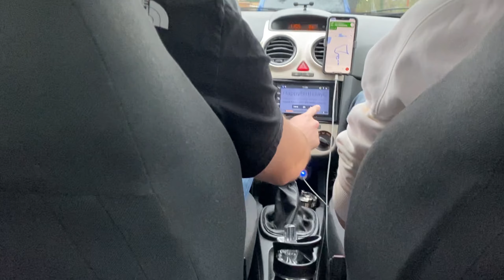ROERMOND VLOG + FEESTJE 🥳 (18+)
In deze video: laat ik jullie hoe mijn dag in roermond eruit zag en heb ik die avond ook nog een feestje!

➤ Hoi👋 ik ben Levi 20 jaar jong en ik upload op dit kanaal. op dit kanaal kan je van alles verwachten meestal zal het vlogs videos zijn maar ik doe ook games en andere in real life videos!!!

➤ Specs (PC)
64GB